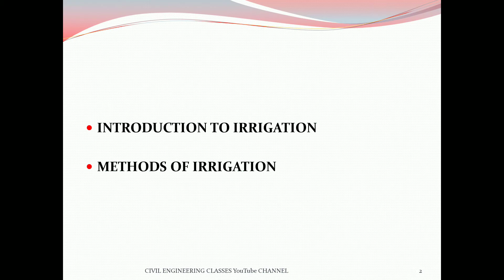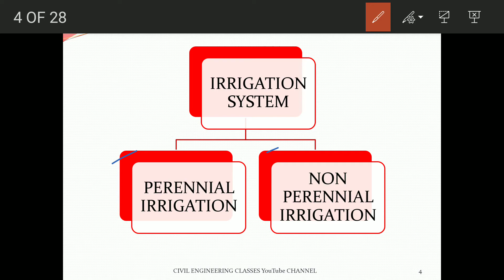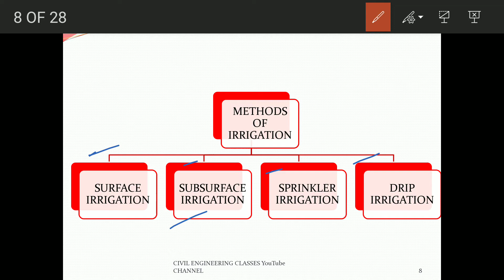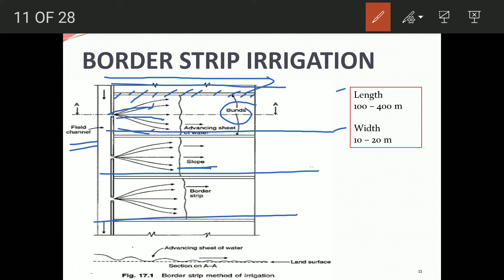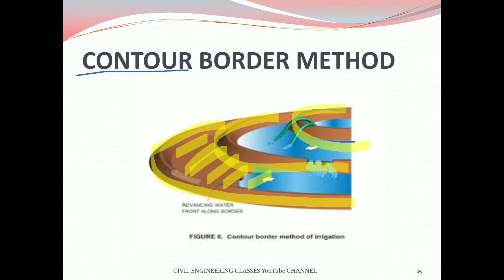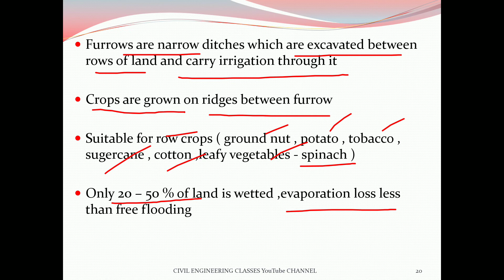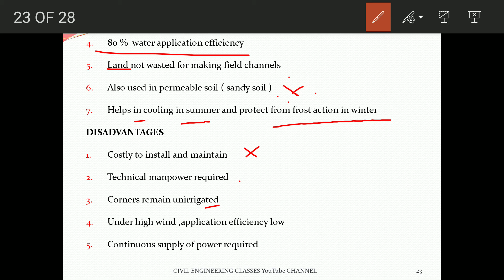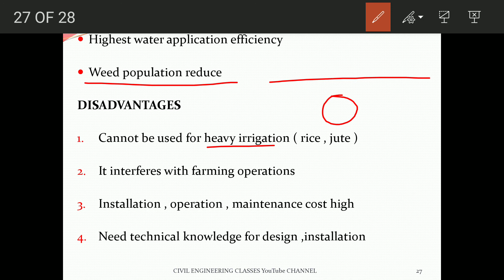Methods of irrigation- Types of irrigation- irrigation 1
Irrigation engineering lectures
Types of irrigation
Methods of irrigation
Sprinkler irrigation
Drip irrigation
Free flooding